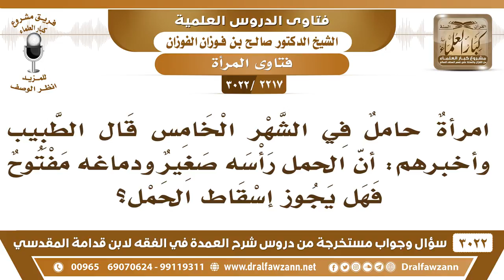[2217 -3022] إذا قرر الطبيب أن الحمل لن يعيش، فهل يجوز إسقاطه حينئذ؟ - الشيخ صالح الفوزان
-"[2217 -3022] السؤال: امرأةٌ حاملٌ في الشهر الخامس قال الطبيب وأخبرهم أن الحمل رأسه صغير ودماغه مفتوح فهل يجوز إسقاط الحمل؟
الجَوَابُ: لا يجوز إلا إذا قرر ثلاثة من الأطباء أن الحمل ما يعيش، أن الحمل ما يعيش فإنه إذا قرروا هذا فإنه يقدم تقريرهم إلى دار الإفتاء وينظرون فيه ينظرون فيه، مهوب إسقاط الحمل يعني كلٍّ يسقط الحمل وكلٍّ يتصرف، لا، لازم من صدور فتوى من الجهة المختصة. لازم من تقرير ثلاثة أطباء.
للاشتراك في قناة الشيخ صالح الفوزان

للاستفسار والإقتراحات والدعم
رئيس الفريق
لمشروع كبار العلماء